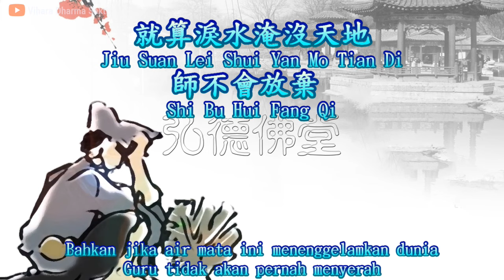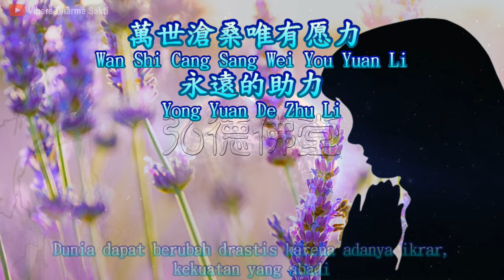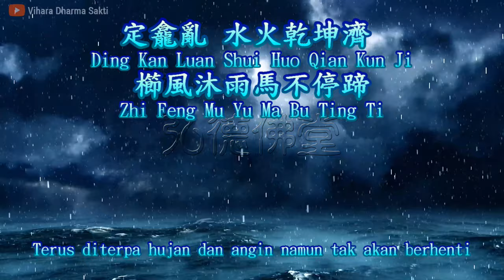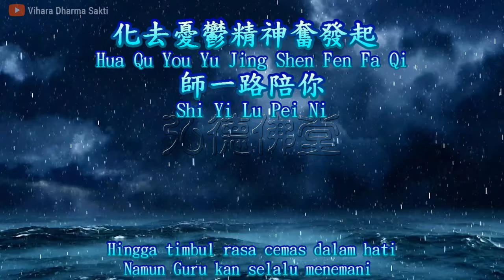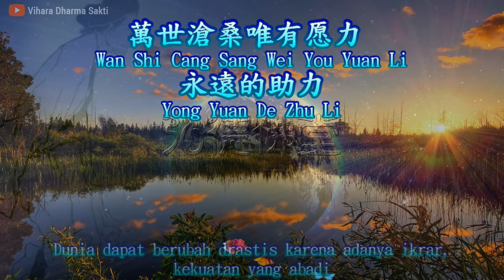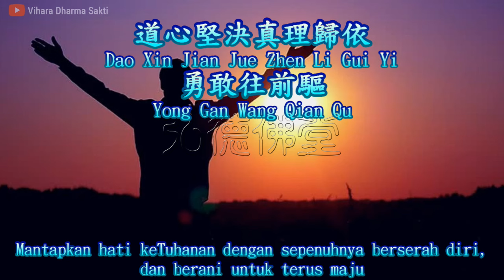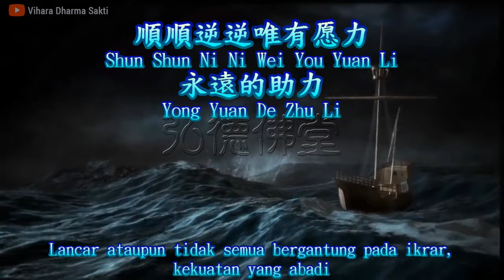Mei Li De Shen Hua 調寄: 美麗的神話 - terjemahan Indonesia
美麗的神話
Mei Li De Shen Hua
濟公活佛慈訓
Nasihat Buddha Hidup Ci Kong

師牽徒 走過風雨季
Shi Qian Tu Zou Guo Feng Yu Ji
Guru menggandeng murid berjalan melewati musim badai
徒是師最大的期許
Tu Shi Shi Zui Da De Qi Xu
Guru merupakan harapan terbesar Guru
就算淚水淹沒天地
Jiu Suan Lei Shui Yan Mo Tian Di
Bahkan jika air mata ini menenggelamkan dunia
師不會放棄
Shi Bu Hui Fang Qi
Guru tidak akan pernah menyerah

承命辦 三曹重任提
Cheng Ming Ban San Cao Zhong Ren Ti
Menanggung tugas berat menjalankan Firman Tuhan Tiga Alam
摩頂放踵扭轉頹局
Mo Ding Fang Zhong Niu Zhuan Tui Ju
Rela mengorbankan diri untuk menjadi pelayan bagi orang lain
頂劫救世大愿母前立
Ding Jie Jiu Shi Da Yuan Mu Qian Li
Mendirikan ikrar besar menahan bencana menyelamatkan dunia di hadapan Ibunda
至誠愿弗息
Zhi Cheng Yuan Fu Xi
Dengan tulus hingga nafas terputus (akhir hayat)

萬世滄桑唯有愿力 永遠的助力
Wan Shi Cang Sang Wei You Yuan Li Yong Yuan De Zhu Li
Dunia dapat berubah drastis karena adanya ikrar, kekuatan yang abadi
潮起潮落始終不悔 助道挽蒼黎
Chao Qi Chao Luo Shi Zhong Bu Hui Zhu Dao Wan Cang Li
Walau pasang dan surut tak akan menyesal, konsisten membantu keTuhanan
萬般苦痛的糾纏 多少暗自哭泣
Wan Ban Ku Tong De Jiu Chan Duo Shao An Zi Ku Qi
Keterikatan yang menimbulkan berbagai penderitaan, tak terhingga sudah tangisan dalam kesendirian
道心堅決真理歸依 勇敢往前驅
Dao Xin Jian Jue Zhen Li Gui Yi Yong Gan Wang Qian Qu
Mantapkan hati keTuhanan dengan sepenuhnya berserah diri, dan berani untuk terus maju

師與徒 情愫永相繫
Shi Yu Tu Qing Su Yong Xiang Xi
Guru dan murid memiliki hubungan emosional tak berkesudahan
真心誠意相知相惜
Zhen Xin Cheng Yi Xiang Zhi Xiang Xi
Bersungguh hati, kejujuran, saling memahami, saling menghargai
風中搖曳爐上的火
Feng Zhong Yao Ye Lu Shang De Huo
Nyala api di atas tungku yang ditiup angin
不休亦不息
Bu Xiu Yi Bu Xi
Selamanya tak akan pernah berhenti

定龕亂 水火乾坤濟
Ding Kan Luan Shui Huo Qian Kun Ji
Dalam menyelesaikan suatu permasalahan, haruslah berdasarkan asas keseimbangan
櫛風沐雨馬不停蹄
Zhi Feng Mu Yu Ma Bu Ting Ti
Terus diterpa hujan dan angin namun tak akan berhenti
化去憂鬱精神奮發起
Hua Qu You Yu Jing Shen Fen Fa Qi
Hingga timbul rasa cemas dalam hati
師一路陪你
Shi Yi Lu Pei Ni
Namun Guru kan selalu menemani

順順逆逆唯有愿力 永遠的助力
Shun Shun Ni Ni Wei You Yuan Li Yong Yuan De Zhu Li
Lancar ataupun tidak semua bergantung pada ikrar, kekuatan yang abadi
絕無更改初志堅毅 堅毅的志氣
Jue Wu Geng Gai Chu Zhi Jian Yi Jian Yi De Zhi Qi
Tak akan pernah bisa mengubah keteguhan yang ada sedari dulu, keteguhan yang memberi semangat
徒的血淚付出換來 天恩更護庇
Tu De Xue Lei Fu Chu Huan Lai Tian En Geng Hu Bi
Jerih payah murid akan terbalaskan, Karunia Tuhan semakin melindungi
雨後天晴彩虹迎接 英雄天橋躋
Yu Hou Tian Qing Cai Hong Ying Jie Ying Xiong Tian Qiao Ji
Bagai pelangi yang menyambut pahlawan untuk menaiki jembatan kemenangan selepas hujan

徒是師心中唯一
Tu Shi Shi Xin Zhong Wei Yi
Murid merupakan satu-satunya di hati Guru
美麗的神話
Legenda yang indah

Credit: 發一靈隱元薪道場